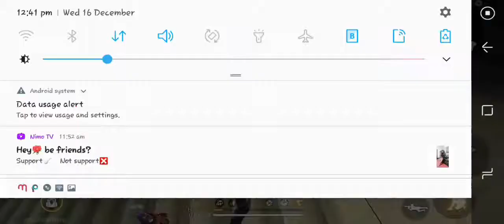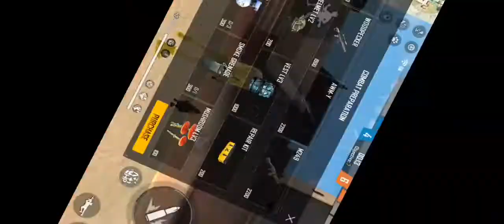Gaming With Brothers/Room Gameplay between Dhanush_YT and Charan_YT/ Free Fire India & Free Fire sp